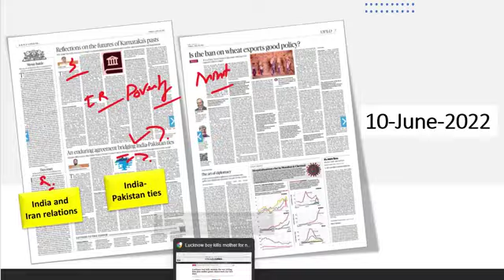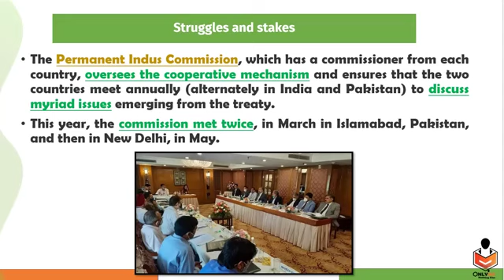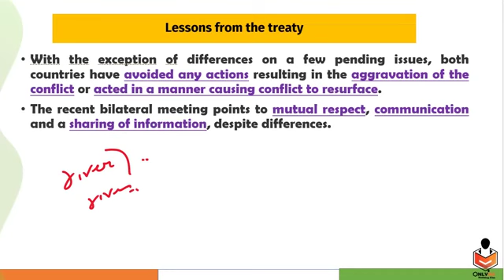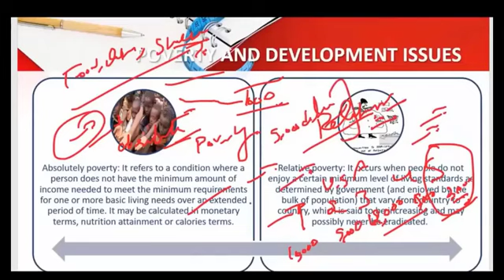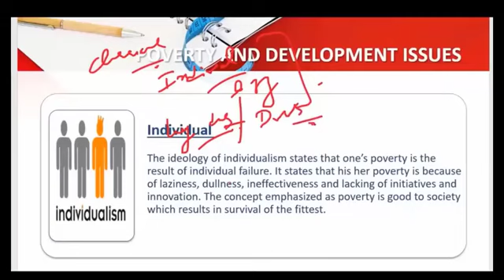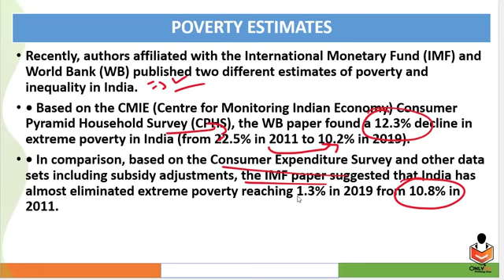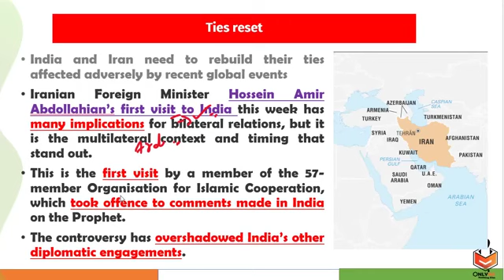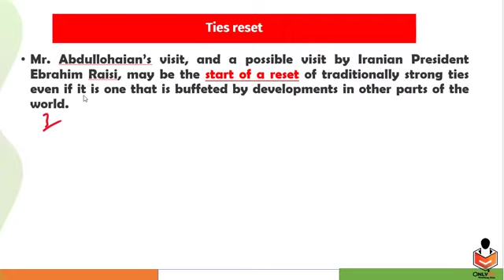10 June 2022#The hindu daily editorial news discussion@ only ias